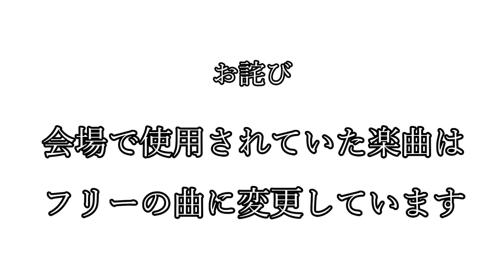2023/9/19【第14試合】ザ・おやじファイト ボクシング！北九州大会 諸隈征也（58) VS MAKOTO（55)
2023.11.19 北九州で開催された【OBF北九州ダイヤモンド大会】

プロ・アマ問わず30歳以上の健康な男性でボクシング経験者またジム練習生であれば、誰もが参加できるボクシング・スパーリング大会です。

おやじ達の勇士を御覧あれ!

第14試合　ライト級

【赤】諸隈征也　　　　(58)　　【闘拳チーム冨田塾】
【青】MAKOTO　　   　 (55)    　【タケオフィットネス】

撮影許可を頂いた、ザ・おやじファイト事務局の皆さん。